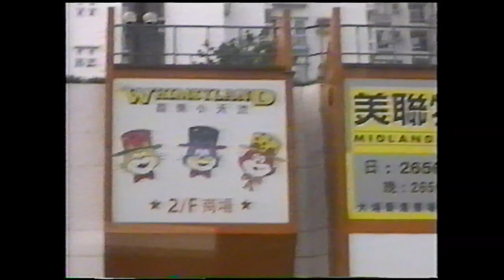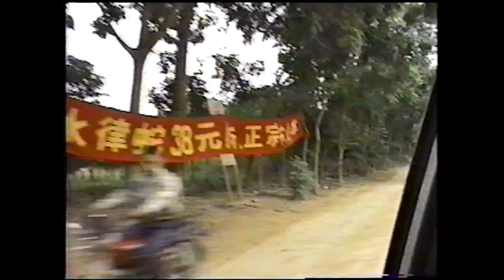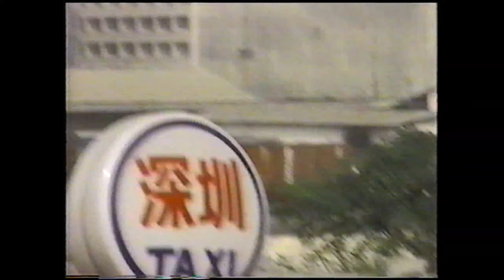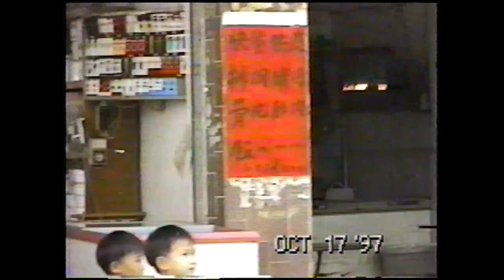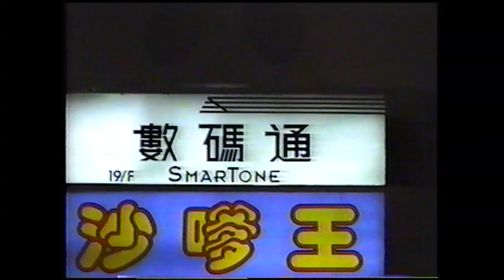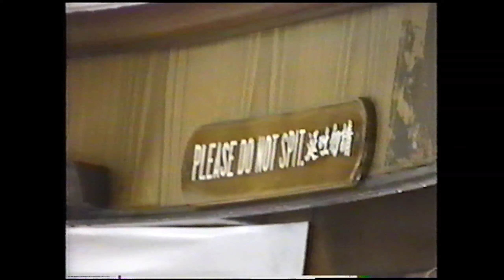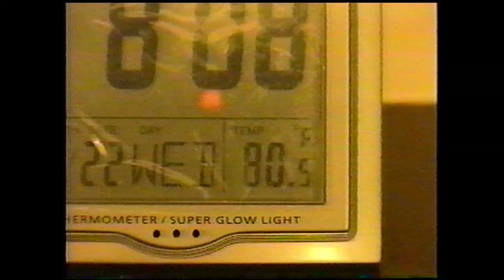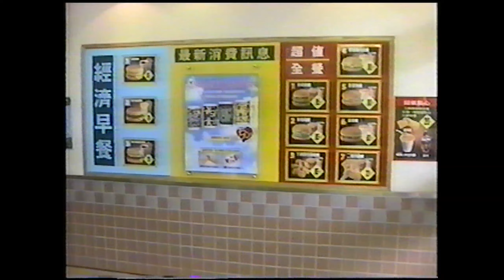Directors Cut Travel Video China Hong Kong Taipei October 1997 VHS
Directors Cut Travel Video China Hong Kong Taipei October 1997